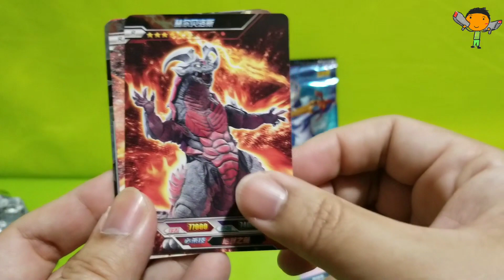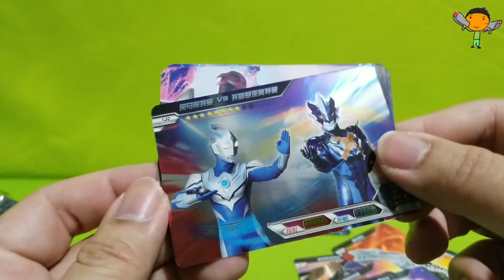玩具開箱 ULTRAMAN cards 22